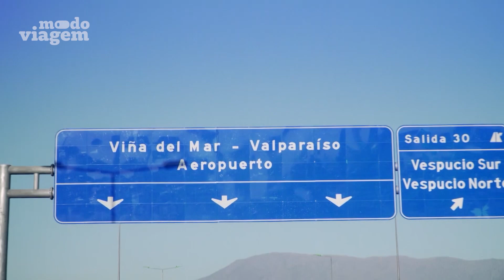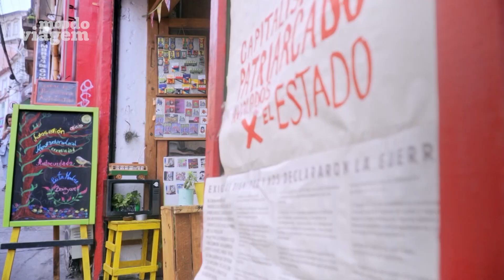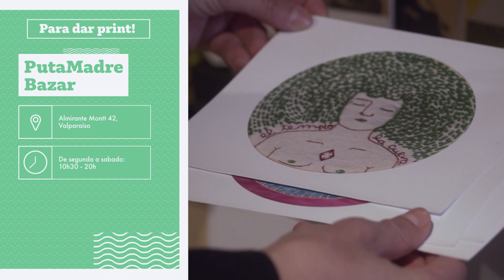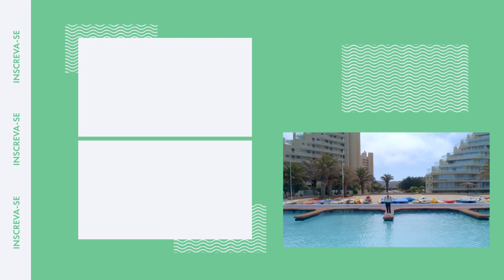Desbravando VALPARAÍSO, no CHILE: PutaMadre, Dunas de Concón e Lagoa de Cristal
Didi conheceu desta vez Valparaíso, um cidade chilena cheia de pontos turísticos e cores vibrantes. Ela visitou a loja PutaMadre, que valoriza a manufatura local, fez sandboard nas Dunas de Concón e ainda andou de pedalinho pela Lagoa de Cristal. Será que ela se divertiu?

PROGRAMAÇÃO:
▶ Vídeo novo toda segunda 20H

No canal Modo Viagem você encontra dicas de roteiro, histórias divertidas e conteúdos exclusivos do nosso time de viajantes profissionais. Vamos compartilhar as nossas experiências na estrada e queremos ouvir as suas.